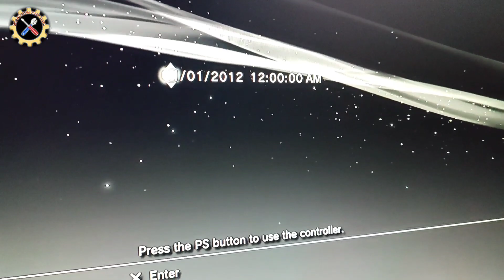Sony Playstation 3 no power on, full Restoration part 2 assembly& polishing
ps3 sony no power on no dvd player restoration hardware and repair it
disassembly and assembly all part's
and polishing